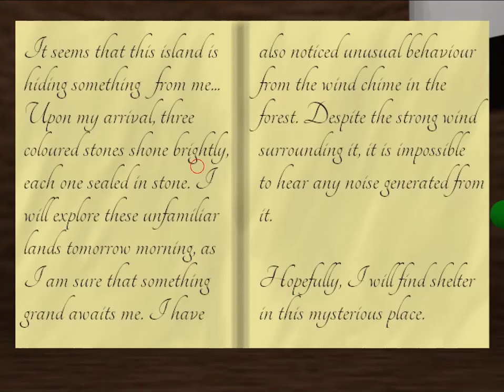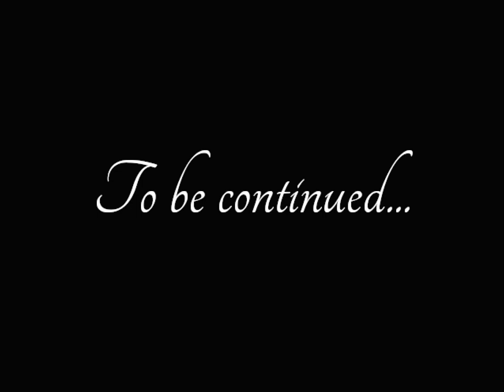[Dogtopius] Octo Walkthrough